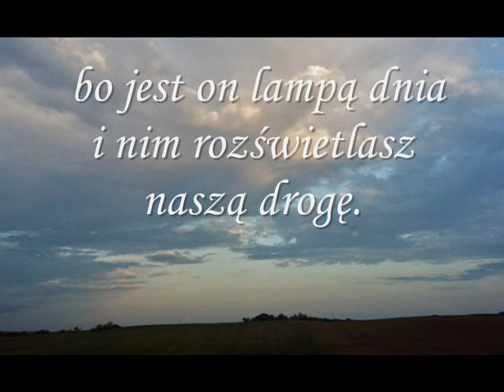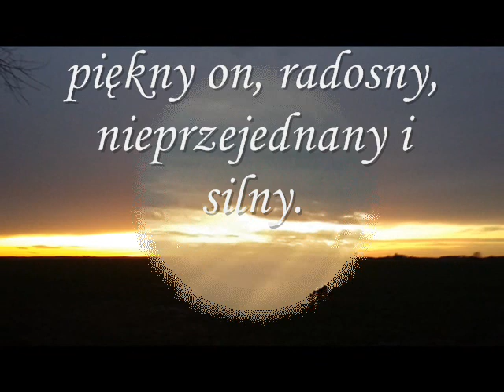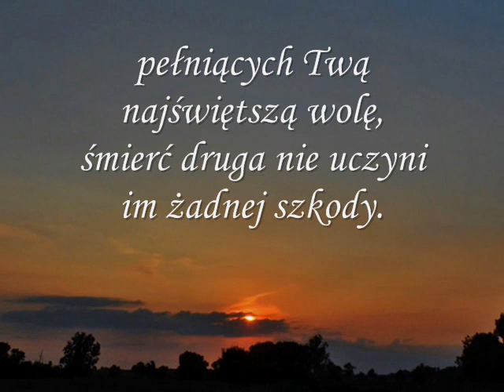Pieśń słoneczna - św Franciszka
Pieśń słoneczna św. Franciszka z Asyżu

1 Najwyższy, wszechmocny i dobry Panie,
 Twoje są uwielbienie, chwała, cześć i wszelkie błogosławieństwo.

2 Tylko Tobie, o Najwyższy, one przynależą,
I żaden śmiertelnik nie jest godzien wymieniać Twojego imienia.

3 Pochwalony bądź, mój Panie, ze wszystkimi Twymi stworzeniami,
 nade wszystko z panem bratem Słońcem,
 bo jest on lampą dnia i nim rozświetlasz naszą drogę.
4Jakże on piękny, promieniejący i pełen blasku.
 O Tobie, o Najwyższy, daje nam wyobrażenie.

5 Pochwalony bądź, mój Panie, przez siostrę Księżyc i gwiazdy:
 stworzyłeś je na niebie, jasne, cenne i piękne.

6 Pochwalony bądź, mój Panie, przez brata Wiatr
 i przez powietrze, słotę, spiekotę i każdą pogodę,
którymi wspierasz wszystkie Twe stworzenia.

7 Pochwalony bądź, mój Panie, przez siostrę Wodę,
która jest bardzo użyteczna, i pokorna, i czysta.

8 Pochwalony bądź, mój Panie, przez brata Ogień,
który rozświetla mroki nocy:
 piękny on, radosny, nieprzejednany i silny.

9 Pochwalony bądź, mój Panie, przez matkę naszą Ziemię,
która nas żywi i utrzymuje,
 wydając wszelki owoc, barwne kwiaty i zioła.

10 Pochwalony bądź, mój Panie, przez tych, którzy z miłości do Ciebie przebaczają,
znosząc chorobę i niepowodzenia.

11 Błogosławieni, którzy zniosą je w pokoju,
 bo przez Ciebie, o Najwyższy, zostaną nagrodzeni.

12 Pochwalony bądź, mój Panie, przez siostrę naszą Śmierć cielesną,
przed którą nikt z żyjących ujść nie może:
 biada umierającym w grzechu ciężkim;
 13 błogosławieni, których zastaniesz, pełniących Twą najświętszą wolę,
śmierć druga nie uczyni im żadnej szkody.
 14 Chwalcie i błogosławcie mojego Pana i dzięki mu składajcie,
 służcie mu w wielkiej pokorze.